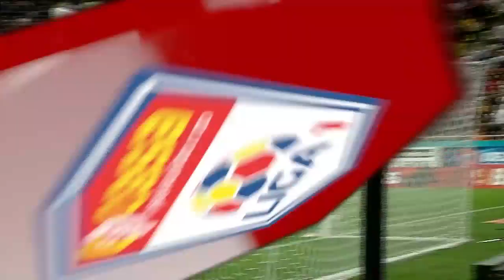REZUMAT | FCSB - Dinamo 6-0. Alb-roșii îngenuncheați pe Arena Națională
REZUMAT | FCSB - Dinamo 6-0. Alb-roșii îngenuncheați după golurile lui Keșeru, Oct Popescu, Cordea, Vinicius, V Gheorghe și Miron

Liga 1 / Sezon 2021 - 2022
Etapa 8
Marcatori: ( Keşeru - 26, Popescu - 43. Vinicius - 45+3, Cordea - 45+7, V. Gheorghe - min 55)

FCSB: Vlad - Creţu, Miron, Vinicius, Radunovic - Olaru, Cristea, Oct. Popescu - Cordea, Keşeru, Valentin Gheorghe
Rezerve: Straton, Haruţ, Şut, Dumiter, Stoica, Ov. Popescu, Oaidă, Musi, Şerban

Antrenor: Edward Iordănescu

Dinamo: Eşanu - Radu, Giafer, R. Grigore, Amzar - Răuţă, Itu, Filip - Sorescu, Torje, Matei
Rezerve: Iliev, Ehmann, Creţu, Borcea, Ivanovski, Moldoveanu, Bani, Stan, Popa

Antrenor: Dario Bonetti

”Câinii” s-au întărit serios înainte de derby. Dinamo, după Gabriel Torje, Răzvan Popa, Constantin Nica şi Cosmin Matei, i-a mai legitimat pe Mirko Ivanovski, Plamen Iliev, Cătălin Itu şi Cătălin Ţîră. Astfel, formaţia din Ştefan cel Mare a adus opt jucători noi după ridicarea interdicţiei.

Şi FCSB a fost activă pe piaţa transferurilor în ultimele zilei ale perioadei de mercato, mai ales după accidentările lui Coman şi Tănase. Budescu, Keşeru şi Vali Gheorghe au semnat cu formaţia lui Becali şi ar putea debuta chiar duminică, în marele derby al clubului.